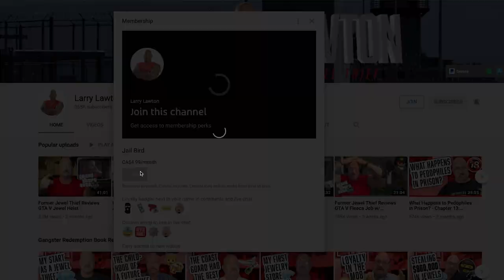Avoid Prison with My Court Ordered "Reality Check Program" Diversion for First Time Offenders 187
Ex Jewel Thief and Prisoner Larry Lawton speaks about how he developed the " Reality Check  Program ".  A court-ordered diversion program helping first time offenders avoid prison.  Listen to the testimonials.

Benefits of Pre-Trial Diversion initiatives (youth.gov):
- reduces premature involvement in the “deep end” of the juvenile delinquency system;
- reduces out-of-home placements, especially for younger children;
- maintaining youth connectedness and engagement in the community by keeping the youth in his/her environment
- reduces cost compared to court processing and/or secure placement